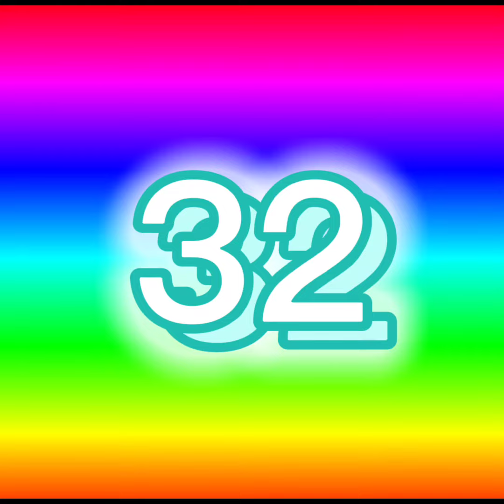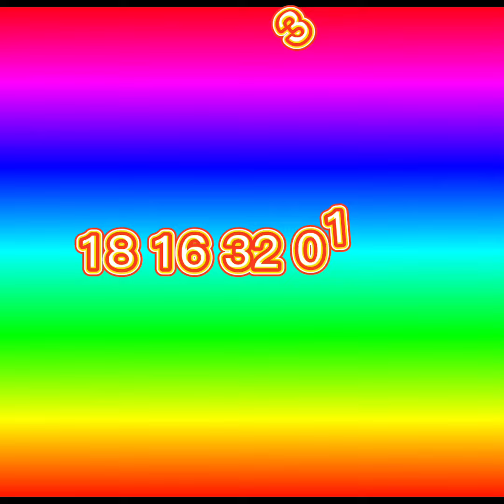APRIL 05 TAIWAN LOTT0 GUIDE 5/39 🔥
RESULTS 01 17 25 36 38

KUHA SA GUIDE NATIN
01 17 38